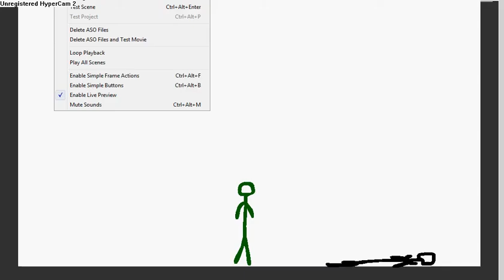My flash 8 animation part 1